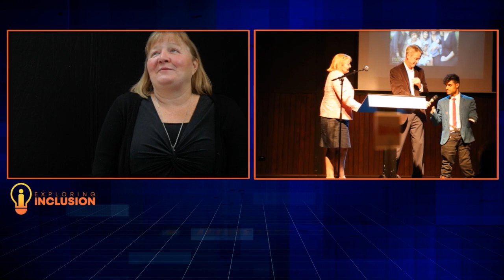Exploring Inclusion with Moira Kelly AO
Moira Kelly AO is a truly remarkable person. In this inspiring interview, Moira shares her experiences as a mother, activist and care giver promoting inclusion.